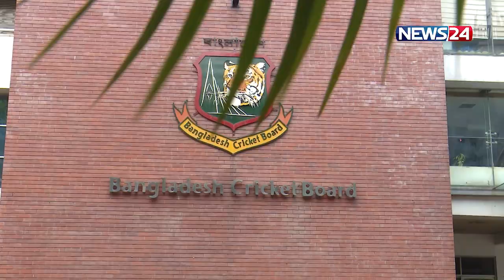পরবর্তী পাঁচ বছর বাংলাদেশের ক্রিকেটে রাজত্ব করবেন কারা? | News24 Sports